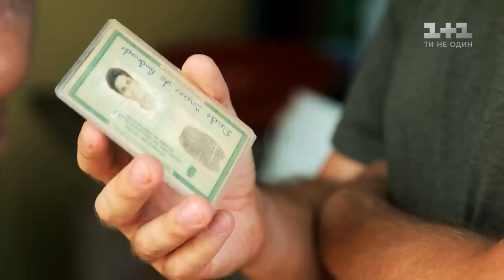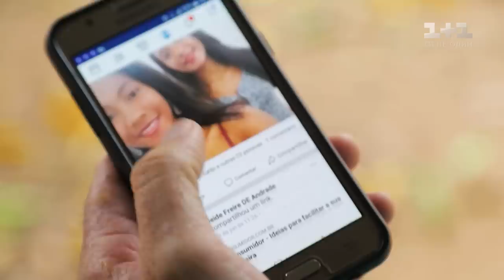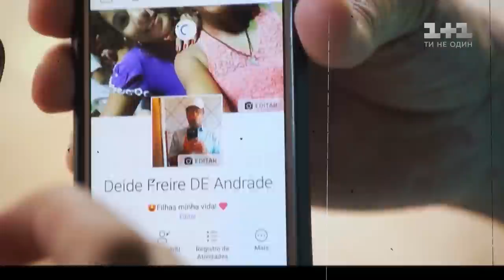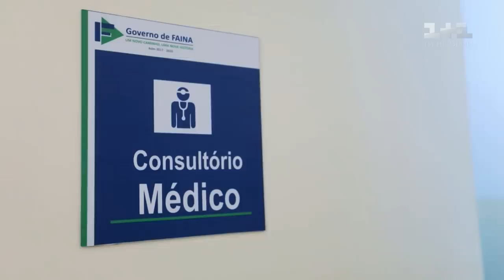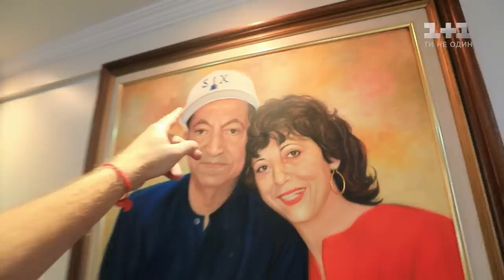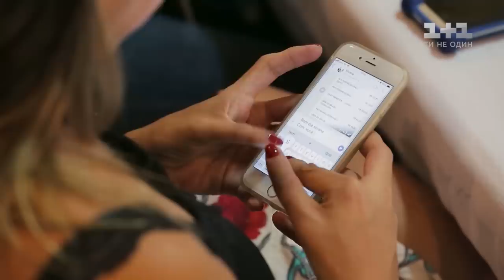Деревня вампиров и семья с 6 пальцами. Бразилия. Мир наизнанку 10 сезон 29 выпуск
В этот раз Дмитрий Комаров посетил уникальную деревню, где живут вампиры. Арарас – это городок, который в народе называют городом призраков или вампиров. Дело в том, что для большинства жителей этого полселения солнце является смертельно опасным. Семья Да Сильва известна тем, что может влиять на результаты футбольных матчей. Секрет заключается в том, что у членов этой семьи по 6 пальцев. Как они живут в солнечной Бразилии - покажет «Мир наизнанку».